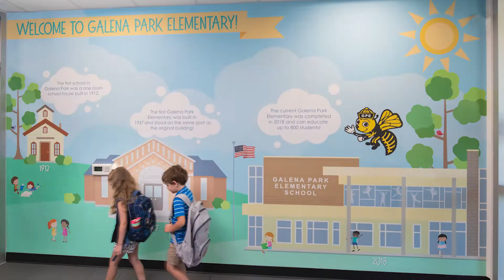PBK - TASA Midwinter